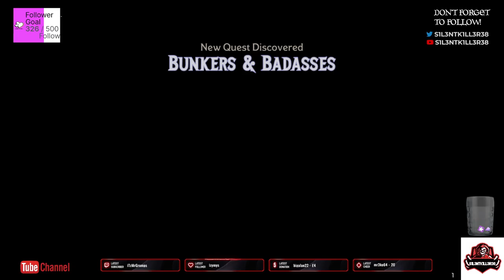tiny tinas wonderland part 1-xbox -No Commentary-